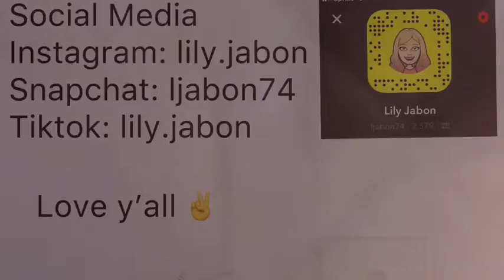“Sick vlog” / New Intro for Christmas// Lily Jabon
Hope you like the new intro comment on my most resent instagram post for this video @lily.jabon